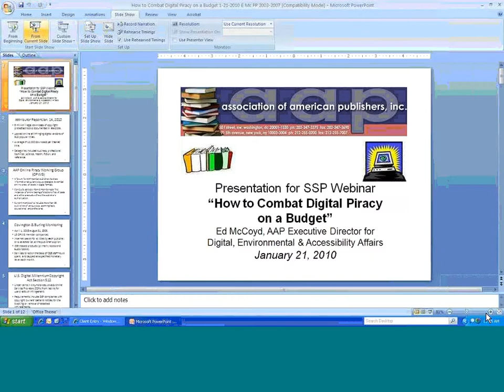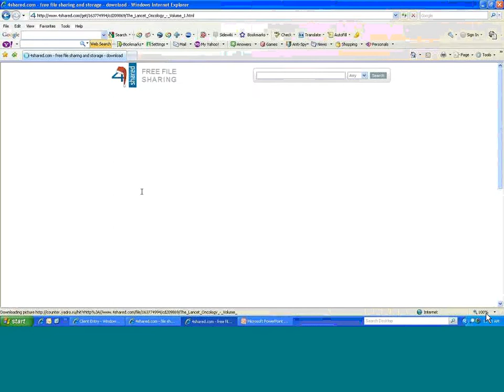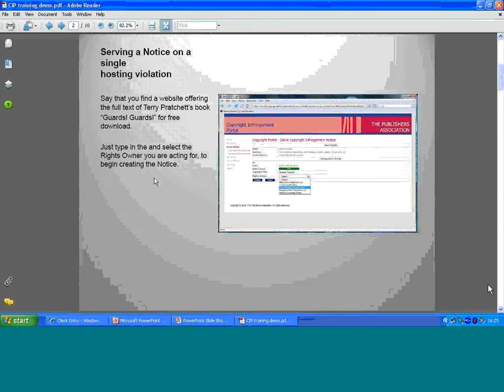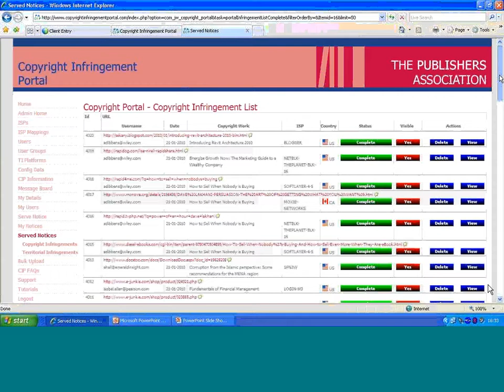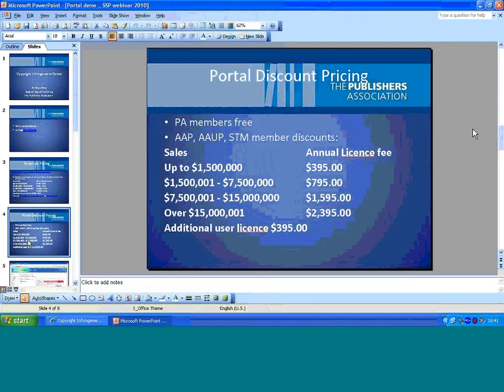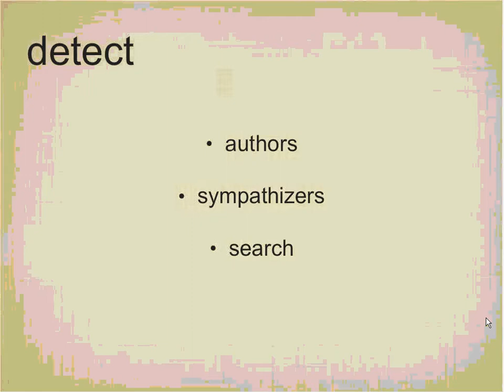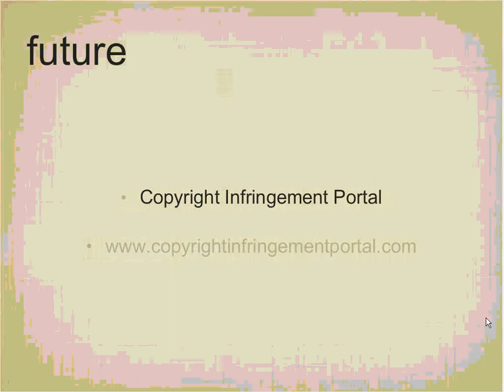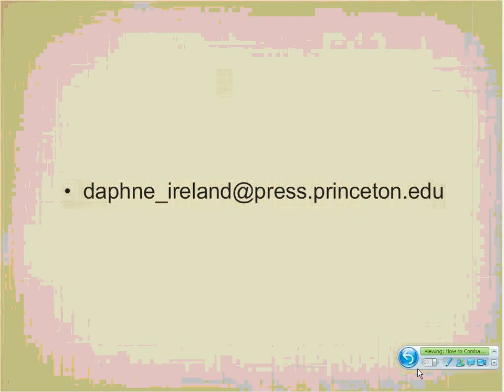How to Combat Digital Piracy on a Budget